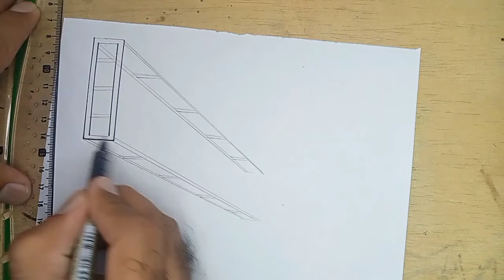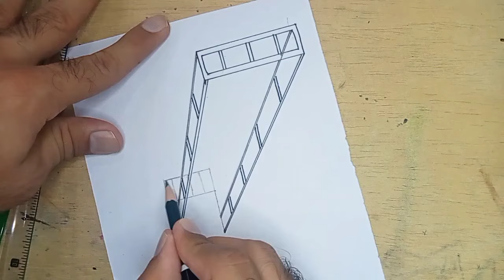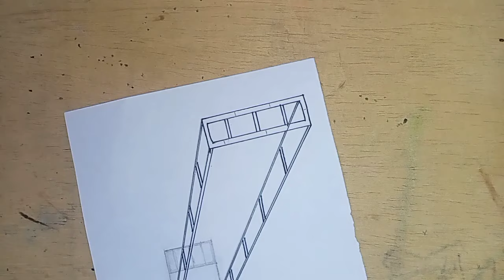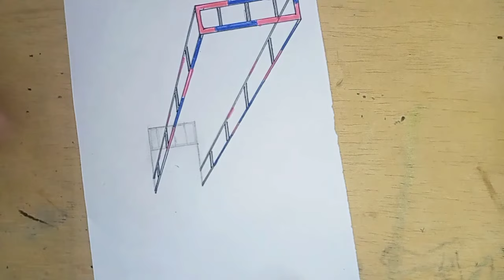3D monkey bars || 3D creative drawing techniques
3D monkey bars || 3D creative drawing techniques

3D art,
3D drawing,
3D drawing with perspective techniques,
3D building,
3D drawing tutorial,
3D trick art,
One point perspective drawing,
perspective drawings,
vanishing points,
Trick art drawing,
drawing techniques,
easy drawing,
how to draw,
pencil drawing,
ArtAngles,
creative drawin